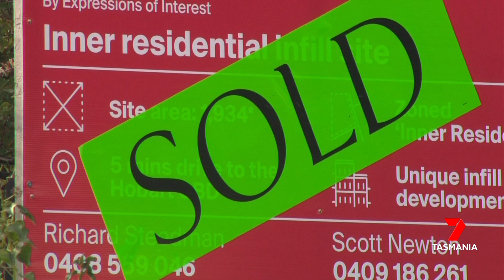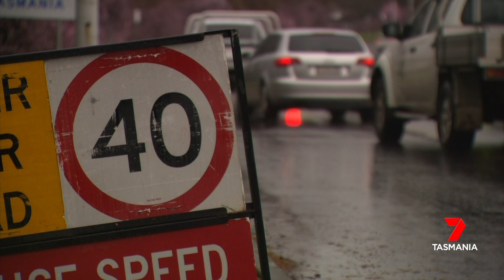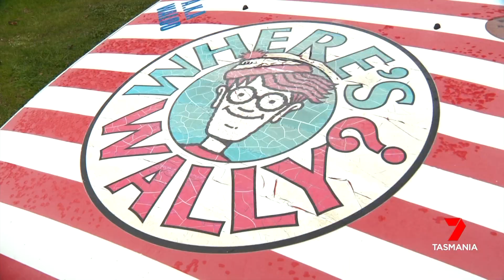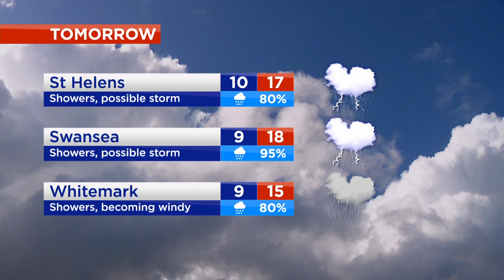Nightly News - Saturday 21st October 2023